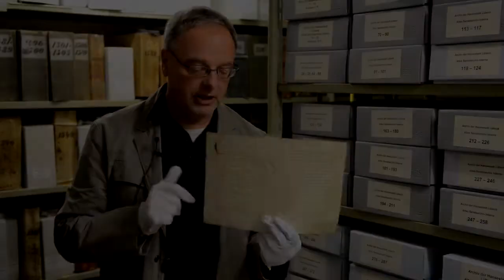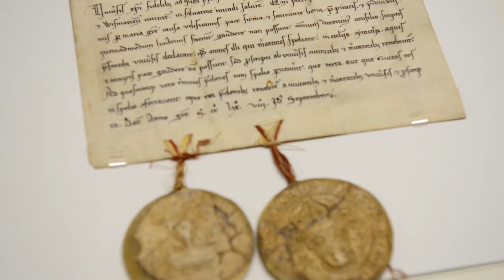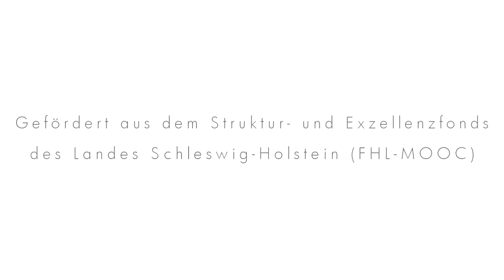Die Welt der Hanse - Trailer für den HanseMOOC 2015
// Die Welt der Hanse MOOC //

Dieser Kurs vermittelt Grundlagen über die Hanse und Archäologie mit Schwerpunkt Lübeck. Experten geben lebendige Einblicke in die Bereiche Archäologie, Hanse, Methodik, Leben im Mittelalter und die Bedeutung für die heutige Zeit.